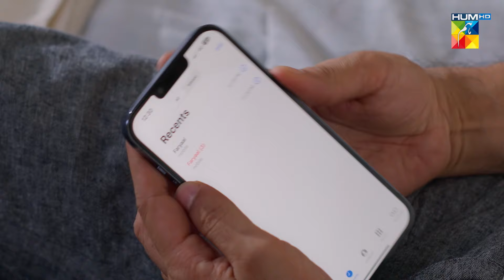Ab Apni Harkaton Ka Ehsaas Ho Raha...!! junaidkhan hinaaltaf - Nijaat - HUM TV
CAST:
Hina Altaf
Junaid Khan
Hajra Yamin
Javed Sheikh
Noorul Hassan
Kamran Jillani
Noman Habib
Mizna Waqas
Amin Iqbal